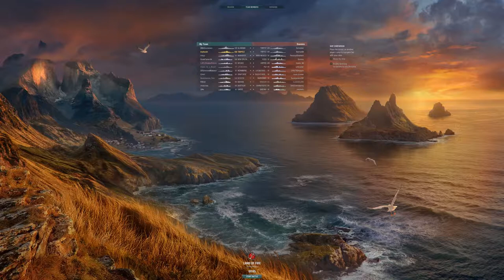STEAM CONTROLLER Tutorial World of Warships Tirpitz 6 Kills, 0.6.4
Update 0.6.4 with Tirpitz 6 Kills, Secondaries Buff and Steam Controller.

My configuration can be found on the Steam Community Configurations page under World of Warships and username, Bandit.